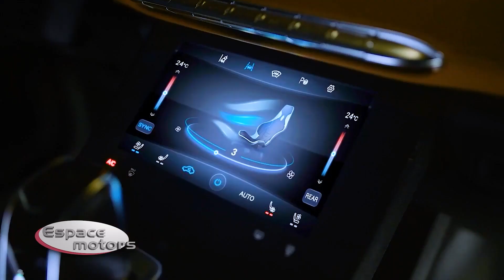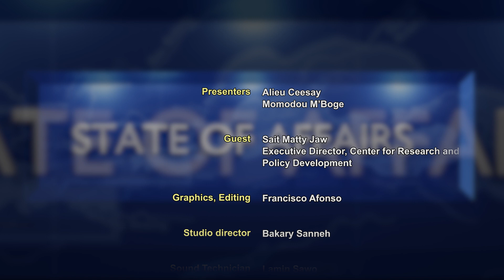STATE OF AFFAIRS 18.04.23